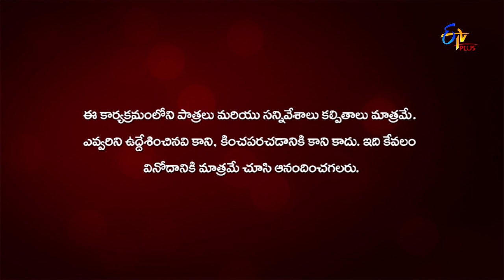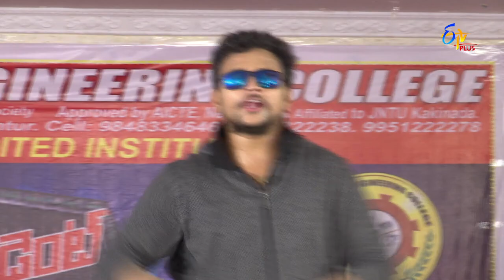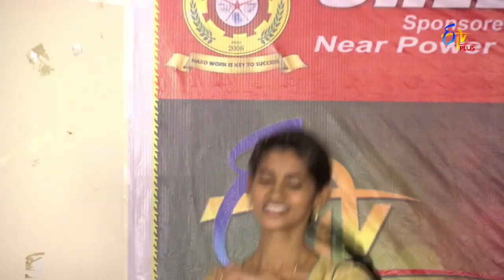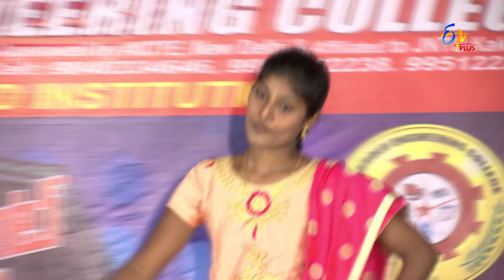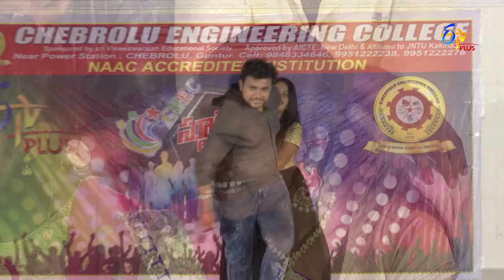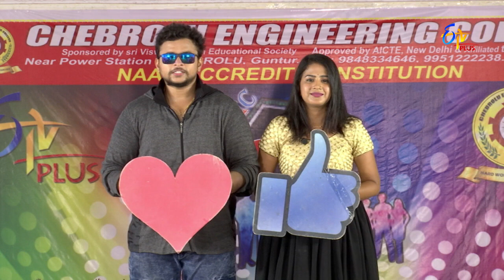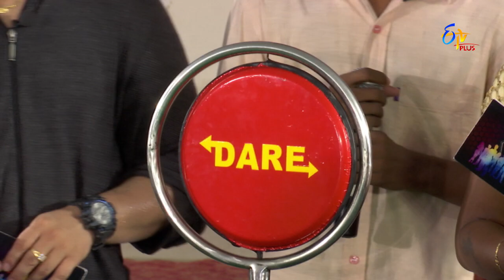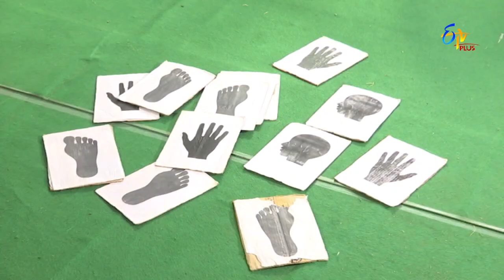Student No 1 | 27th September 2019 | Full Episode 245 | ETV Plus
It is a game show where fun games are conducted between seniors and juniors of Chebrolu Engineering College, Guntur. Winners are chosen in the end and are honored with mementos.